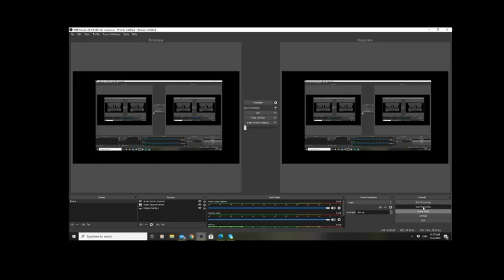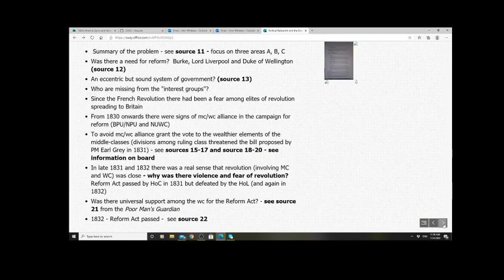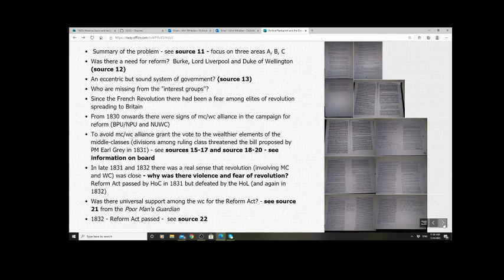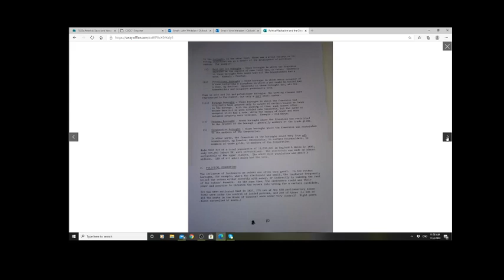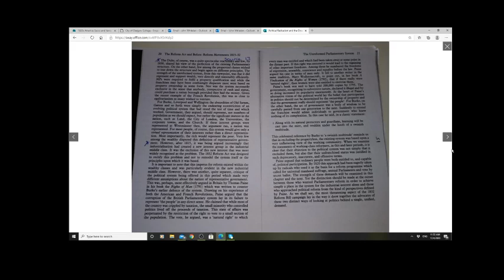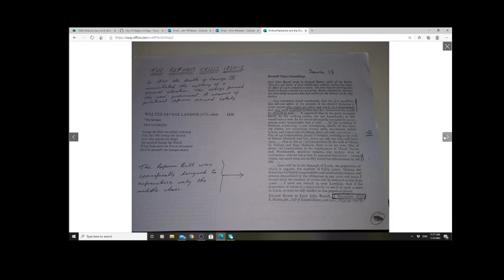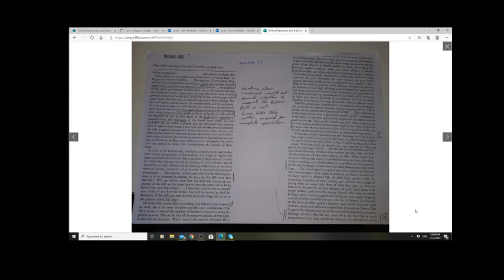The Reform Act of 1832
What were the causes of reform